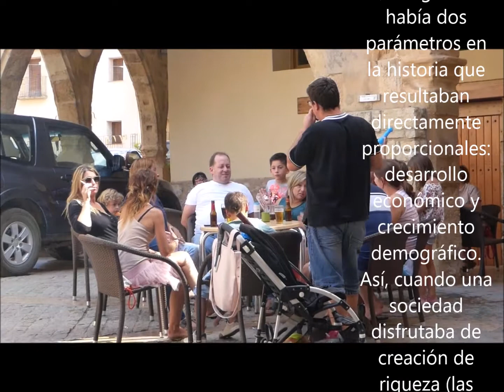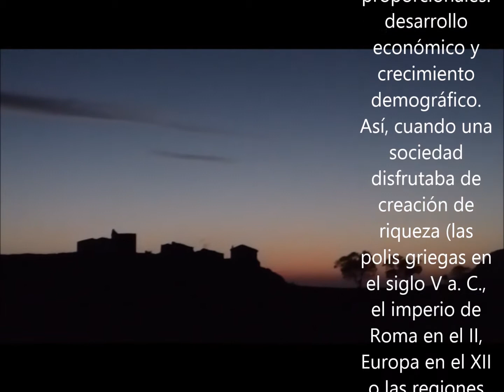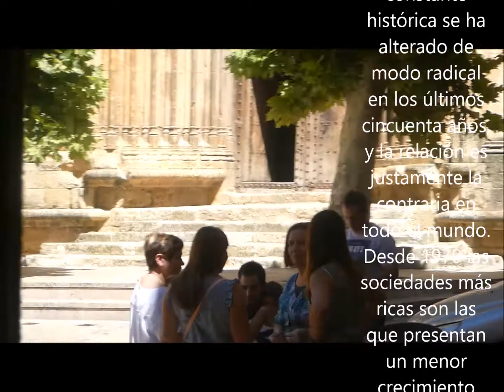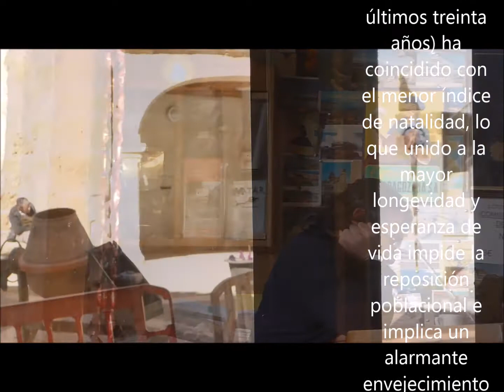ESPAÑA DESPOBLADA 1